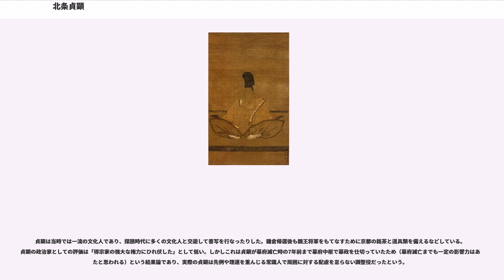北条貞顕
北条 貞顕（ほうじょう さだあき）は、鎌倉時代末期の武将。北条氏の一門で鎌倉幕府第12代連署（在職：正和4年（1315年）7月12日 - 嘉暦元年（1326年）3月16日）、第15代執権（在職：正中3年3月16日（1326年4月19日） - 正中3年3月26日（1326年4月29日））。

父は金沢流の北条顕時。母は摂津の御家人である遠藤為俊の娘・入殿。金沢文庫で有名な北条実時の孫に当たる。金沢 貞顕（かねさわ さだあき）とも呼ばれる。

名の貞顕は北条貞時の「貞」と顕時の「顕」を組み合わせたものといわれる。永仁2年（1294年）12月26日に左衛門尉・東二条院蔵人に輔任された。ただしこの官職は北条一門では低いほうで庶子扱いであり、出仕が17歳の時というのも遅いものである。これは弘安8年（1285年）11月の霜月騒動で父の顕時が連座して失脚（顕時の正室は安達泰盛の娘・安達千代野である）していたことが影響していたとされる。永仁4年（1296年）4月12日に従五位下に叙され、4月24日に右近将監に輔任されるに及んで、ようやく他家の嫡子並に扱われることになった。5月15日には左近将監に転任されたため、通称は越後左近大夫将監と称されることになる。

永仁6年（1298年）11月24日、清原直隆より『古文孝経』を伝授される。正安2年（1300年）10月1日に従五位上に昇進し、これにより霜月騒動以来の昇進の遅れを取り戻した。正安3年（1301年）3月に父が死去すると、北条貞時より兄らを飛び越えて嫡子に抜擢されて家督相続を命じられた。これは父の顕時に対する貞時の信任の厚さと貞顕の器量が兄より上と認められた処置とされる。

正安4年（1302年）7月、六波羅探題南方に就任し、7月7日に1000余騎を率いて鎌倉を出立し7月26日に入洛した。8月11日には中務大輔に転任する。嘉元元年（1303年）に探題北方が北条基時から北条時範に交代すると、事実上の執権探題として京都の政務を仕切った。嘉元2年（1304年）6月2日に越後守に転任する。

在京時代には叔父で鎮西探題であった北条実政が死去したため金沢一門に訃報を伝えたり、後深草院の崩御により時範と共に弔問に訪れたりして後伏見上皇より勅語を授かったりしている。また多くの公家や僧侶と交遊して書写活動を行うなど文化的活動を精力的に行なっている。

だが嘉元3年（1305年）4月22日、鎌倉にて、連署で貞顕の舅に当たる北条時村が貞時の「仰せ」とする得宗被官、御家人により討たれる嘉元の乱が起こる。六波羅探題への第一報では「時村が誅された」とあり、二月騒動を連想した貞顕の居る六波羅探題南方では北方からの攻撃を恐れて戦々恐々であったとされ、貞顕の祐筆であった倉栖兼雄によると南方は「恐怖の腸、肝を焼き候き」であったという。だが5月に時村の誅伐は北条宗方の陰謀であったとする「関東御教書」が早馬により届き、時村を殺した宗方らが殺害されて貞顕には連座が及ばず無罪とされた。

徳治2年（1307年）1月29日に正五位下に昇進する。だがこの昇進に対して北条一門から異論が出されるなどしている。また8月14日に北方の時範が死去して探題北方が不在となったため、しばらくは南方の貞顕が単独で京都の政務を担当することになった。

延慶元年（1308年）12月、大仏貞房と交替して六波羅探題南方を辞任。延慶2年（1309年）1月に鎌倉へ帰還した。

延慶2年（1309年）1月21日、北条高時の元服式で御剣役（元服する者の傍で御剣を侍して控える役）を務めた。この役は北条一門の中でも要人が務めることが常であったため、貞顕は北条一門の中で重要な人物と見られていたことがわかる。その後、3月には引付頭人3番に任命されたが、六波羅探題を辞任して鎌倉に帰還して3ヶ月ほどの貞顕が引付3番であることや兄の甘縄顕実（7番）より上位にあることは貞顕が北条一門の中でも特別待遇の地位にあったことを物語っている。4月9日には北条煕時と共に寄合衆に任命され、引付・寄合兼務により幕府の中枢を担当する一員になった。

8月に北条煕時が引付1番から退いたため、貞顕は2番に昇進した。12月に越後守を辞任する。延慶3年（1310年）2月18日の引付再編により貞顕は引付頭人を辞職。6月25日に六波羅探題北方として上洛。6月28日に右馬権頭に輔任された。応長元年（1311年）10月24...